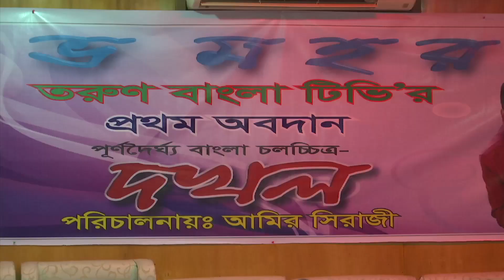`দখল` সিনেমার মহরত || Tanin Subah | Tanha Moumasi | Maruf Aqib | Amir Siraji || আমির সিরাজীর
অভিনেতা আমির সিরাজীর দখল সিনেমার মহরত অনুষ্ঠিত হয়েছে। শুক্রবার সন্ধ্যায়, রাজধানীর একটি হোটেলে এই অনুষ্ঠান হয়।
এর মধ্য দিয়ে প্রথমবারের মতো পর্দায় জুটি হবেন মারুফ আকিব ও তানহা মৌমাছি। দুই প্রজন্মের দুই শিল্পীকে নিয়ে অভিনেতা আমির সিরাজী প্রথমবারের মতো পরিচালনায় আত্নপ্রকাশ করবেন। ছবিটি প্রযোজনায় আছে তরুণ বাংলা প্রযোজনা প্রতিষ্ঠান।
আগামী ১৯শে ডিসেম্বর থেকে কিশোরগঞ্জ অষ্টগ্রামে সিনেমাটির শুটিং শুরু হবে। চলচ্চিত্রটি প্রসঙ্গে পরিচালক জানান, গ্রামের পটভূমি নিয়ে নির্মিত হবে দখল সিনেমাটি।

Friends our video is not a copy video. If you want you can share our video.